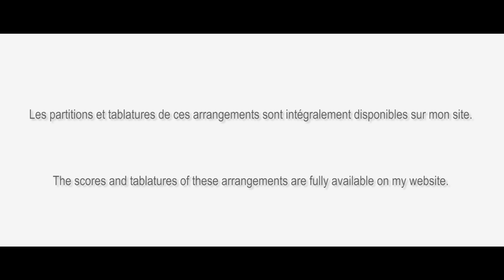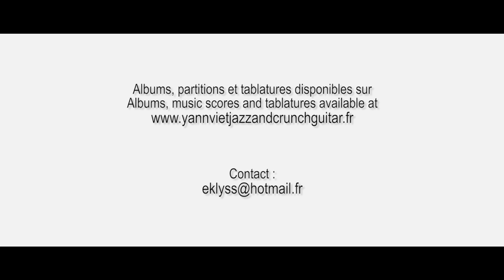39/40 (Yann Viet, 2021) -score et tablature disponibles via la description-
Les PARTITIONS et TABLATURES de ce morceau sont disponibles via la page de mon (section #20).

... Vous y trouverez par ailleurs de très nombreux autres documents, par exemple toutes les partitions et tablatures des titres inclus dans cette playlist ... Mais aussi plein d'autres choses en rapport avec l'improvisation ou la technique guitaristique !

- Pour ceux que cela intéresse, mes albums sont écoutables sur Bandcamp :
... Mais aussi sur toutes les plateformes habituelles et SURTOUT DISPONIBLES EN VERSION DIGIPACK (N'hésitez surtout pas à acheter les albums physiques, car ce ne sont sûrement pas les droits versés par les plateformes de streaming qui permettront aux musiciens de continuer à produire des albums !)

- Cette vidéo a été enregistrée et mixé par Olivier Benamou au Studio à la Ferme, à Montreuil (93), France

The SCORES and TABLATURES of this piece are available via the page on my (section #20).

... You'll also find many other documents, such as all the scores and tablatures of the tracks included in this playlist ... And lots of other things to do with improvisation and guitar technique!

- For those interested, you can listen to my albums on Bandcamp: "La Javanaise" "Life On Mars? ... But also on all the usual platforms, and ESPECIALLY AVAILABLE IN DIGIPACK VERSION (Don't hesitate to buy the physical albums, as the royalties paid by streaming platforms will certainly not enable musicians to continue producing albums!)

Las PUNTURAS y TABLATURAS de esta pieza están disponibles en la página de mi sitio web (sección #20).

... También encontrarás allí muchos otros documentos, por ejemplo todas las partituras y tablaturas de las pistas incluidas en esta lista de reproducción ... Y muchas otras cosas relacionadas con la improvisación y la técnica de la guitarra.

- Si te interesa, puedes escuchar mis álbumes en Bandcamp : "La Javanaise" "Life On Mars? ... Pero también en todas las plataformas habituales y ESPECIALMENTE DISPONIBLE EN VERSIÓN DIGIPACK (¡No dudes en comprar los álbumes físicos, porque no son ciertamente los royalties pagados por las plataformas de streaming los que permitirán a los músicos seguir produciendo álbumes!)